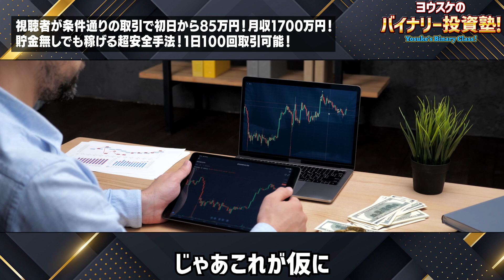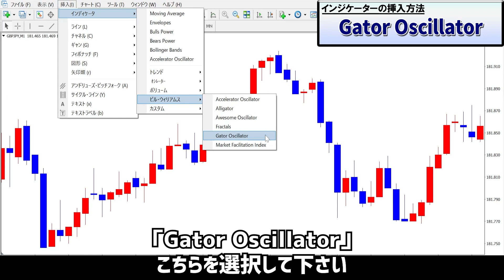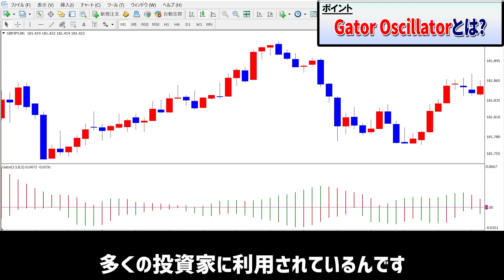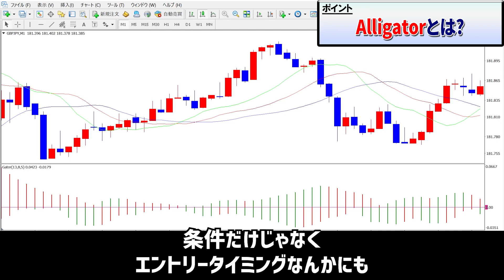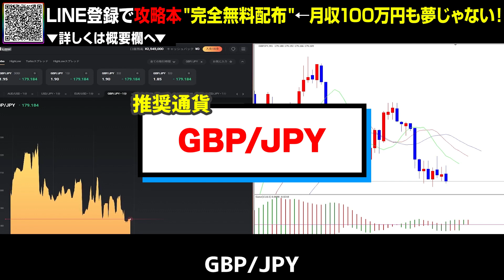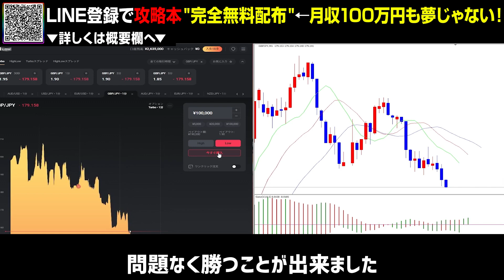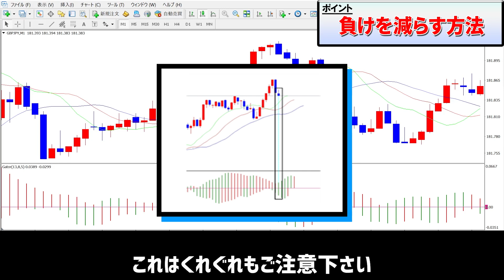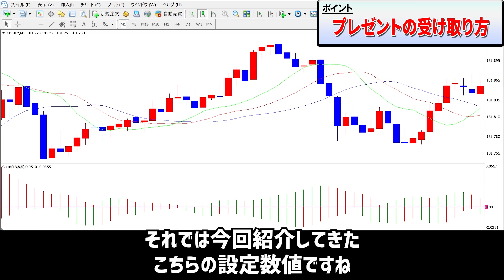視聴者が条件通りの取引で初日から85万円！月収1700万円！貯金無しでも稼げる超安全手法！1日100回取引可能！【ハイローオーストラリア】【バイナリーオプション】【ゆっくり解説】【副業】